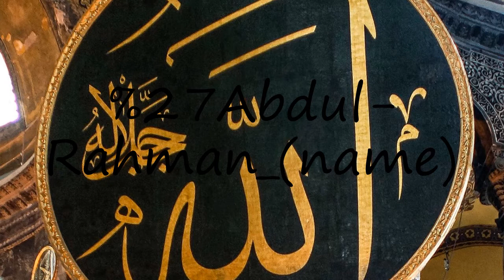How to pronounce Abdul-Rahman (name)?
How to pronounce Abdul-Rahman (name)? say Abdul-Rahman (name)! How to say Abdul-Rahman (name). How to pronounce Abdul-Rahman (name) correctly.  Learn the pronounciation Abdul-Rahman (name)! Expand your vocabulary, learn Abdul-Rahman (name) word. Use this free pronunciation guide to practice words at a time. Learn for free. Thank you for viewing, please like or subscribe! hoe om te sê, si të thuash, እንዴት እንደሚናገር, wie sagt man, comment dire, come dire, como dizer, как сказать, nasıl denir, cómo decir, 怎么说,